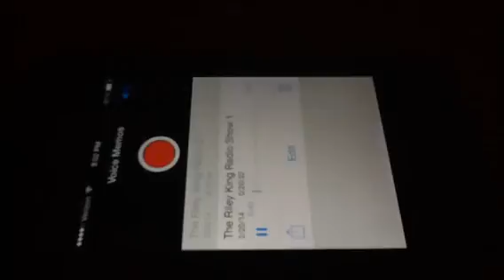The Riley King Radio Show